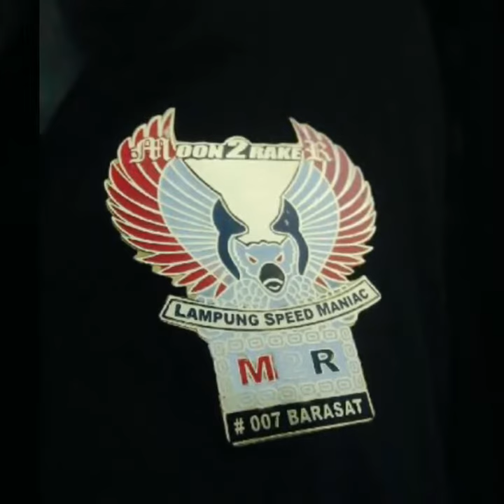Virza Tentang Rindu Cover MOONRAKER BANDAR LAMPUNG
Pendiri Moonraker Lampung 👐